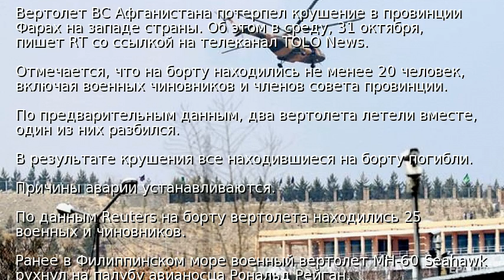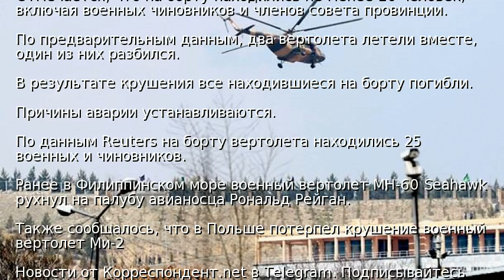В Афганистане разбился военный вертолет, 25 погибших